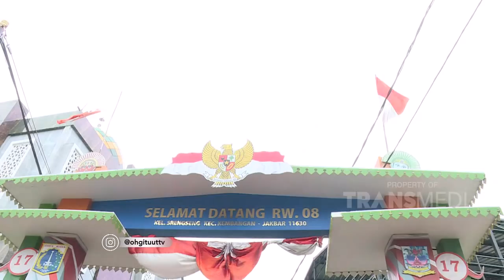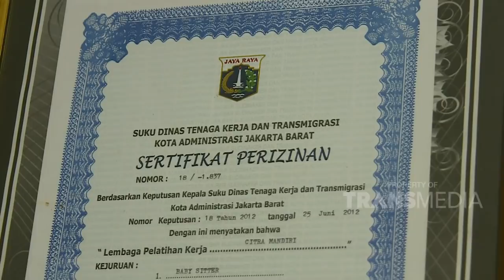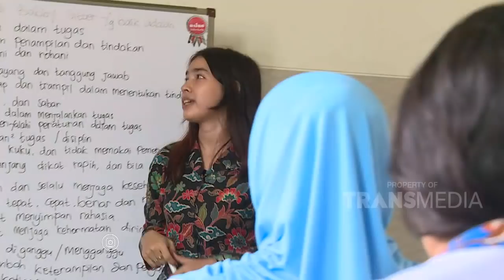OH GITU - Babysitternya Mpok Alpa Ngamuk! (15/1/20) PART1